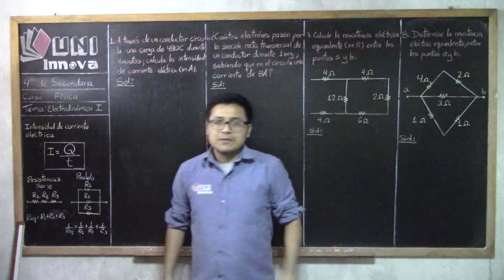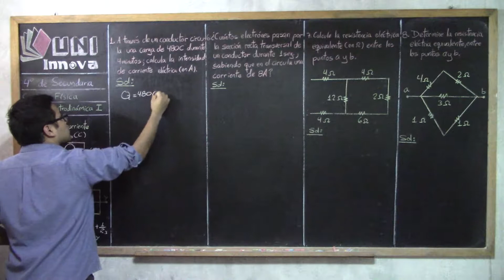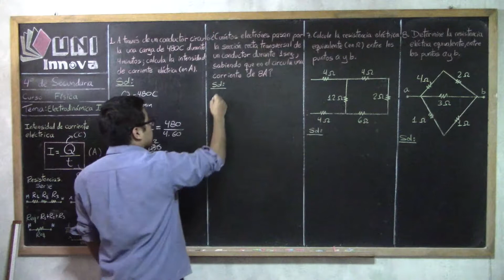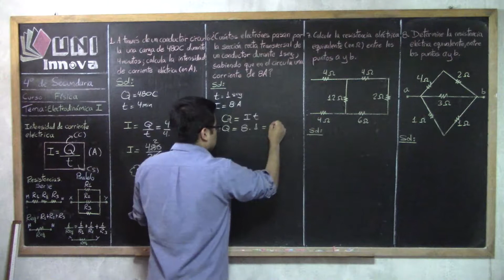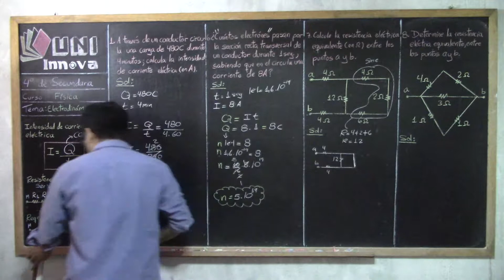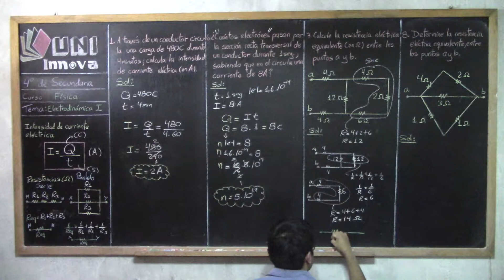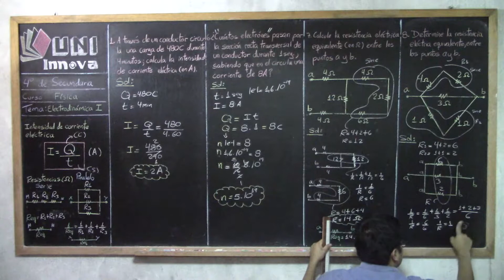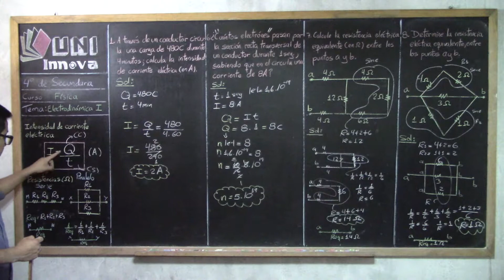Electrodinámica I - F - 05 - 4to III BIM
Electrodinámica I